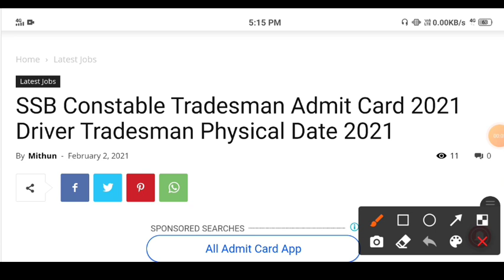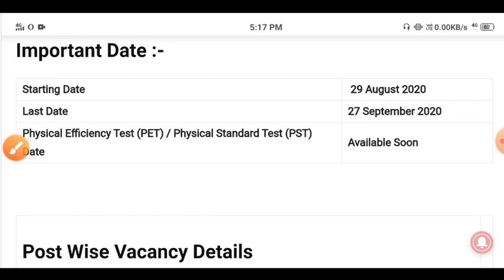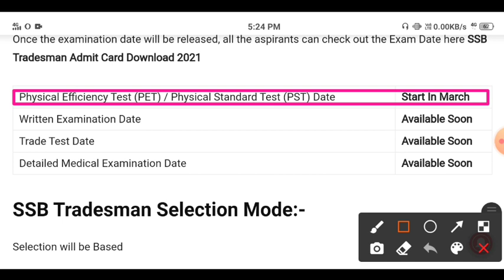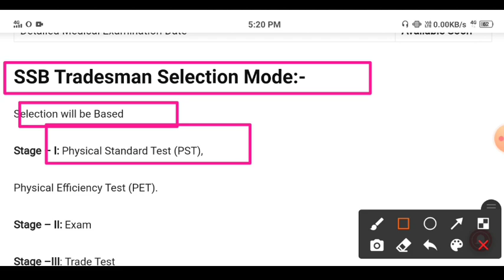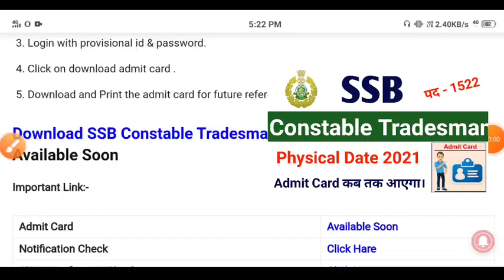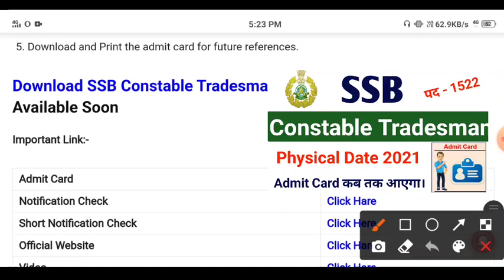SSB Physical 2021 | SSB Constable Tradesman Physical 2021 Kab Hoga | SSB Constable Admit Card 2021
SSB Constable Tradesman Recruitment 2021 OUT Apply for Constable Tradesman Vacancy SSB CT Online Form 2020 Sashastra Seema Bal (SSB) Ministry of Home Affairs, Govt. of India, through the SSB Recruitment 2021 Notification,

 has called for applications in a prescribed format from qualified Applications are invited in the prescribed proforma from eligible candidates to fill up the post of Constable Tradesman post in Sashastra Seema Bal Vacancy 2021